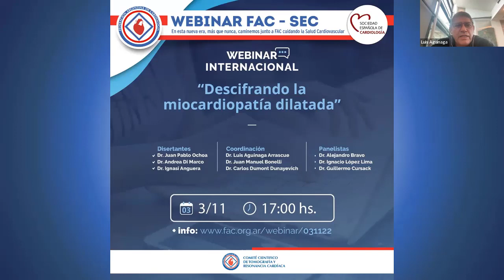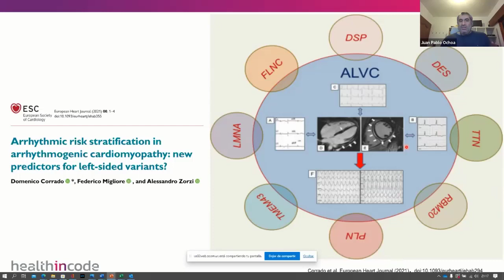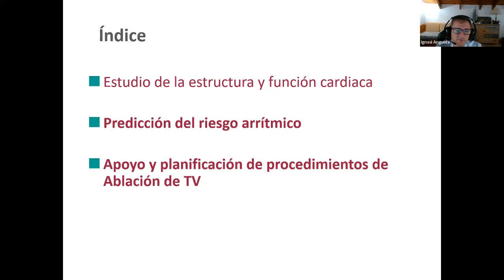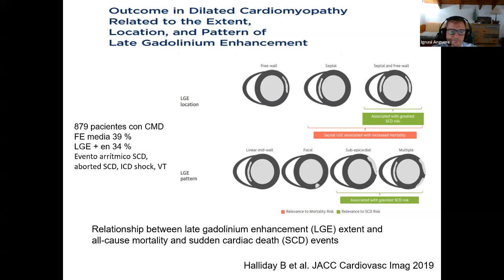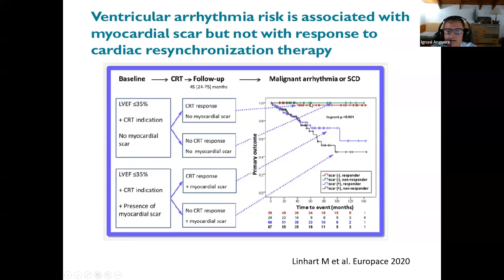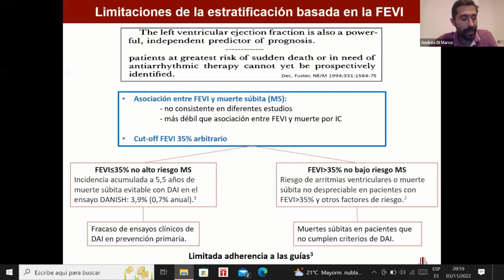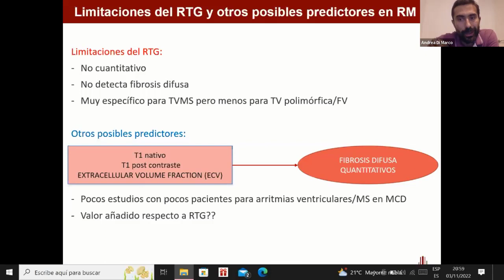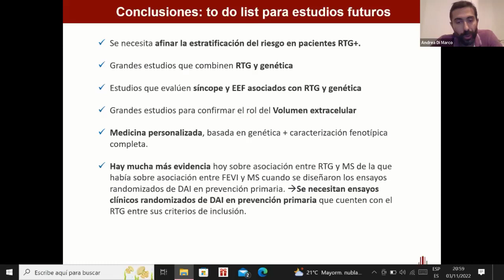Webinar internacional FAC - SEC. Descifrando la Miocardiopatía Dilatada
Disertantes:
Dr. Juan Pablo Ochoa
Dr. Andrea Di Marco
Dr. Ignasi Anguera